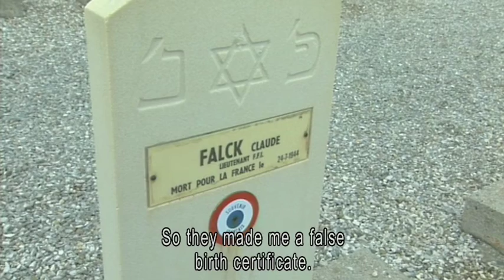Love in War and Peace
When a couple falls in love in 1938
and decides to marry 66 years later,
a story is waiting to be told.
Go to Kickstarter and make it happen!